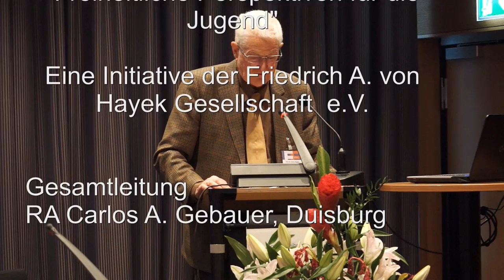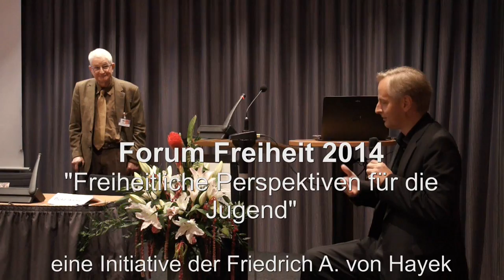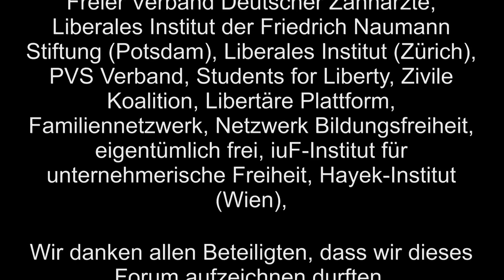Aktuelle und mittelfristige Chancen individueller Freiheit, Prof. Dr. Erich Weede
"Aktuelle und mittelfristige Chancen individueller Freiheit"
Prof. Dr. Erich Weede, Universität Bonn